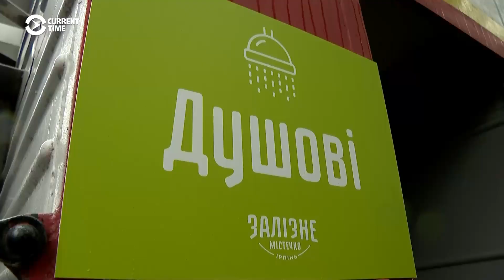This Train Is Now Home For Ukrainians Displaced By War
Their homes have been destroyed by Russian rockets, and now they live on a train in a rail siding in Irpin, near Kyiv. One little girl takes comfort from a cuddly alien salvaged from her family's apartment before it burned down.